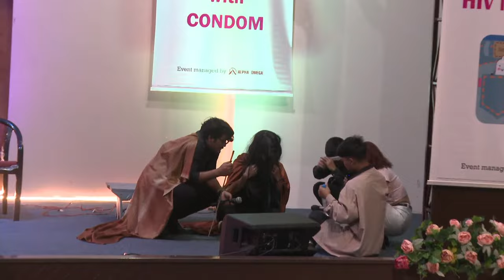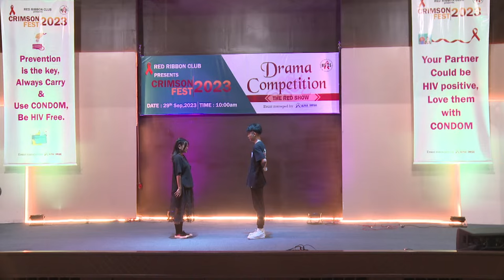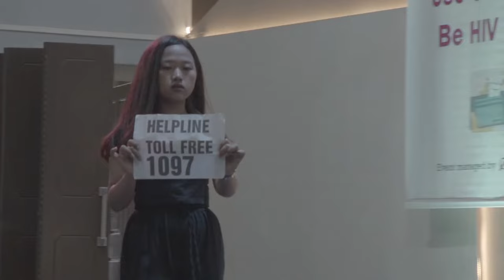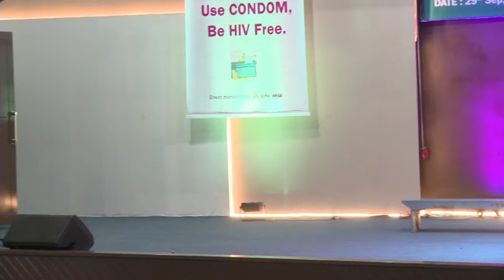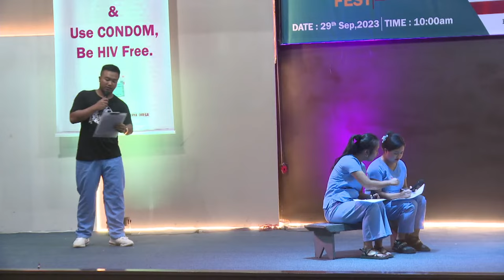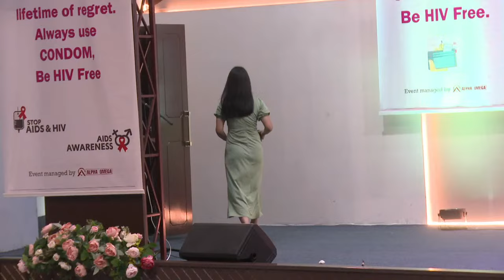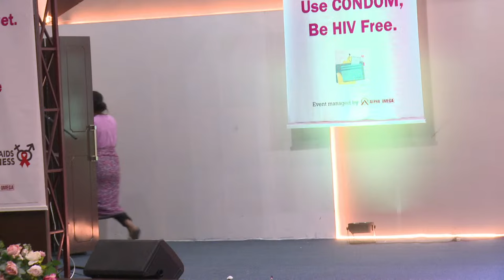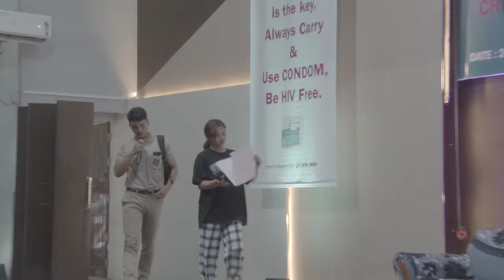|MSACS| CRIMSON FEST 2023 // DRAMA COMPETITION